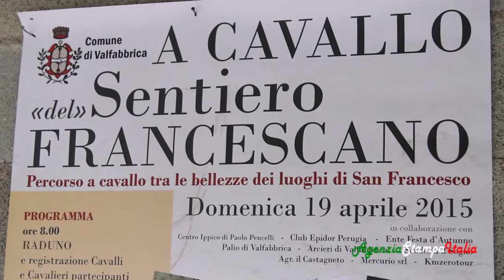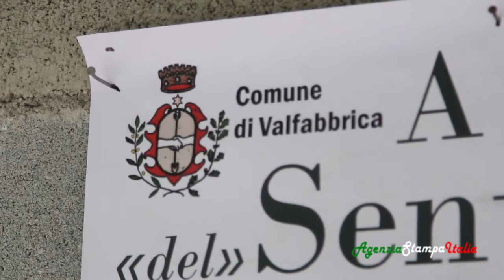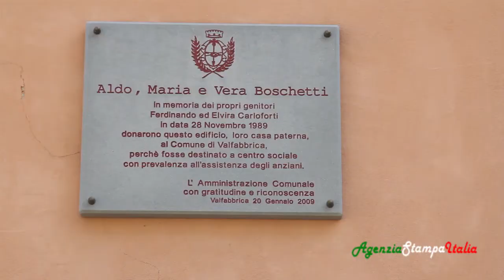A Cavallo del Sentiero Francescano". Valfabbrica e KmZero Tour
Servizio di  Cenusa Alexandru Rares
Riprese e montaggio di Carlo Sampogna
Redazione Agenzia Stampa Italia